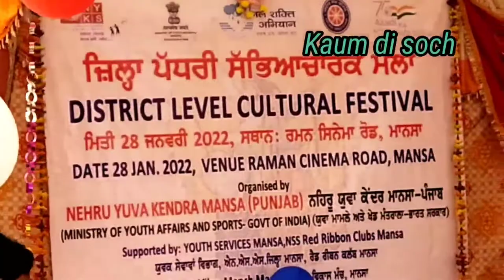ਨਹਿਰੂ ਯੁਵਾ ਕੇਂਦਰ ਮਾਨਸਾ ਟੀਮ ਵੱਲੋਂ ll ਪੇਸ ਨਾਨਕ ਵੀਰਾJanuary 28, 2022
ਨਹਿਰੂ ਯੁਵਾ ਕੇਂਦਰ ਮਾਨਸਾ ਟੀਮ ਵੱਲੋਂ ,,ਪੇਸ ਹੈ ਨਾਨਕ ਵੀਰਾ

report hardev Khiala

kaum di soch

support Raj